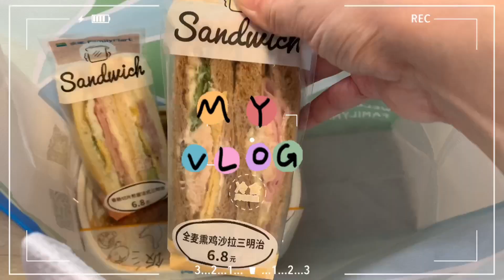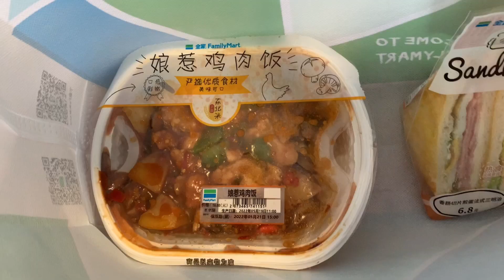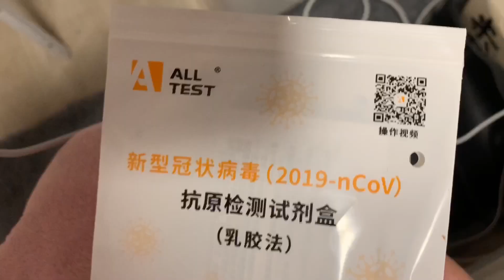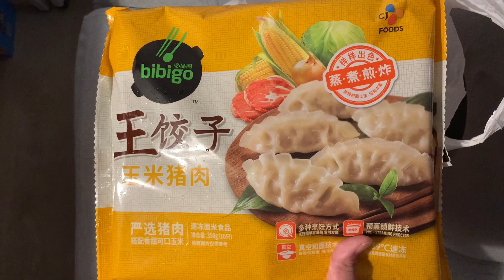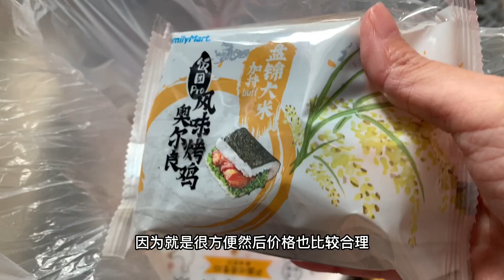【台湾小姐姐的上海生活Shanghai Vlog】】隔离生活碎片l 全家承包了我的三餐 l 居家三餐日记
✪大众点评 : katie Lv8
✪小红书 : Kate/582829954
✪美图秀秀 : Kate大美女
✪抖音 : Kate/dyykgqegt399